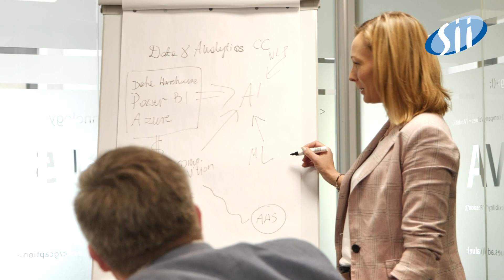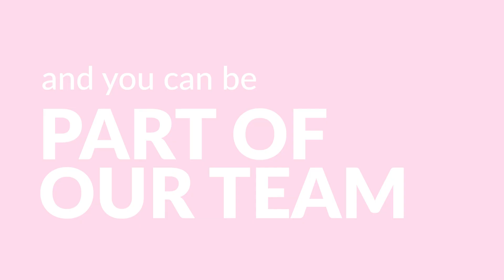Poznaj ekspertów z Centrum Kompetencyjnego Data & Analytics